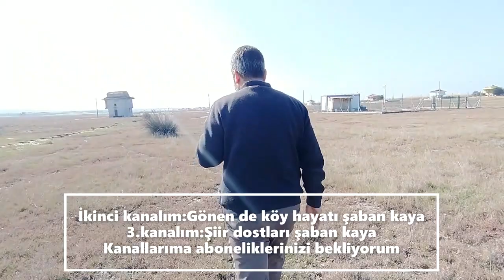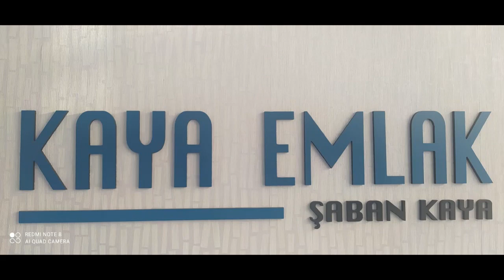SATILDI.... 580 m2 Villa imarlı Arsa Köşe parsel-Denize yakın